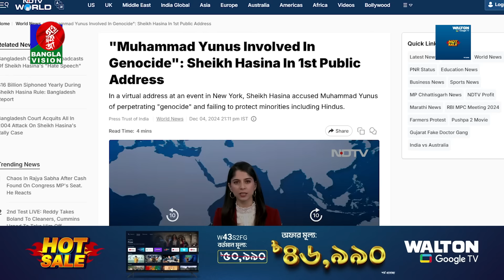দিল্লির ভরসায় দেশে ফিরবেন হাসিনা? কার ইশারায় হচ্ছে রাজনীতিতে নামার ছক? | BD | India | Banglavision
BanglaVision HQ:
Dhaka-1205, Bangladesh.